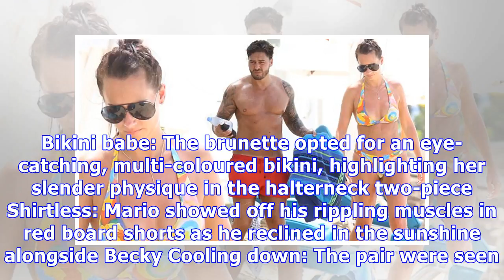Mario Falcone holidays with bikini-clad fiancée Becky Miesner